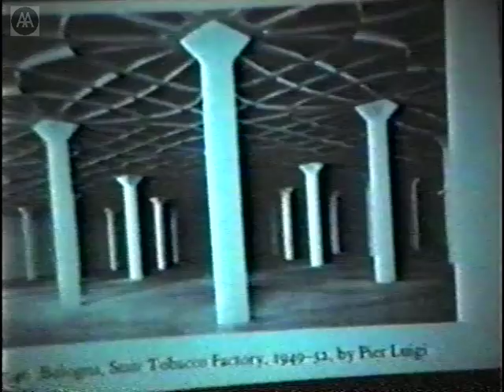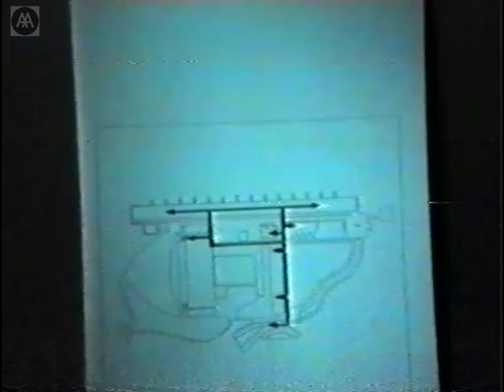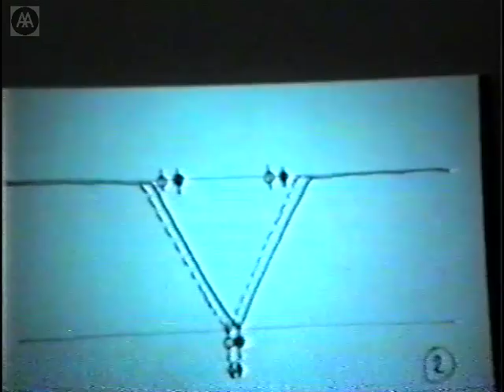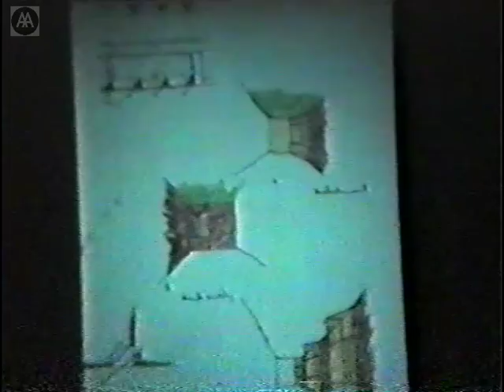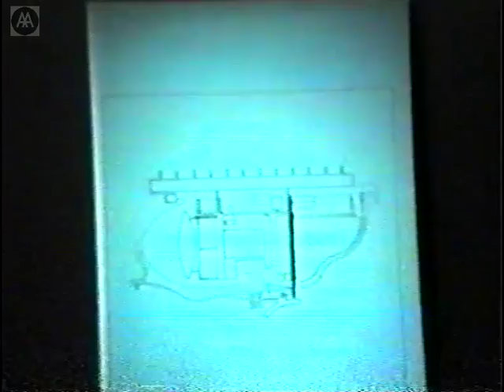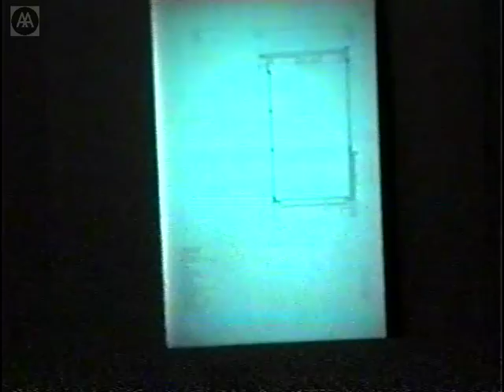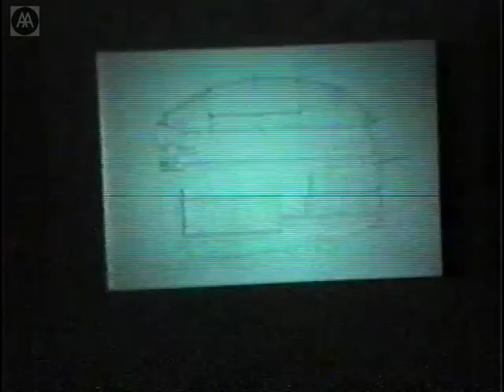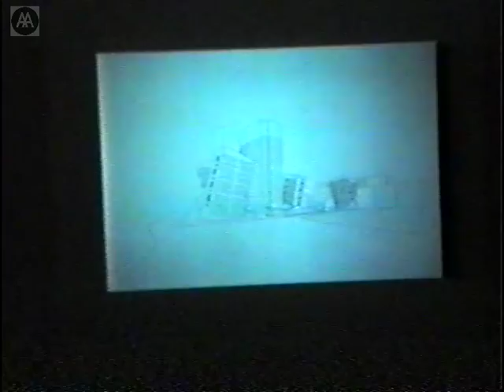Walter Nageli, Renzo Vallebuona - Abroad Sweep. ‘Our work with Stirling’ and Other Projects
Walter Nägeli and Renzo Vallebuona show some of their recent projects and talk in detail about their factory for the Braun company in Melsungen, its design and construction process, and the relationship between its architectural and technological content.